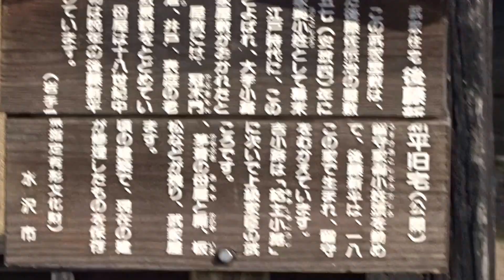後藤新平の生家 奥州市 岩手県